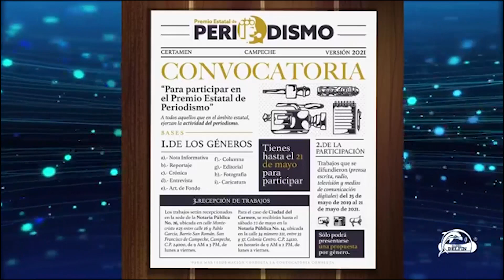Entrevista al Lic. Juan Ventura Balán sobre el Premio Estatal de Periodismo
En estrevista para FaroUniversitario, el Presidente del Comité Estatal de Periodismo 2021, Juan Ventura Balán habló sobre el cierre de la convocatoria de dicho premio e invitó a todos los interesados a participar.